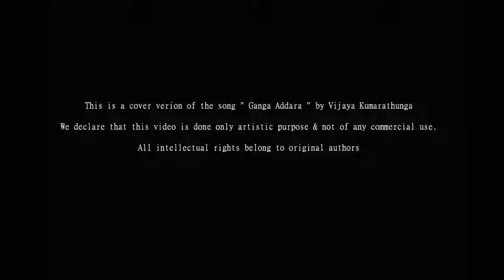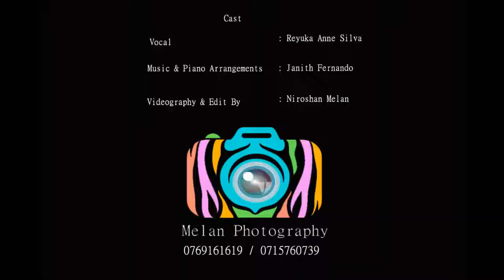ලස්සන ගඟ අද්දර